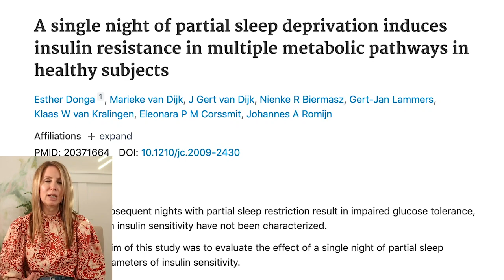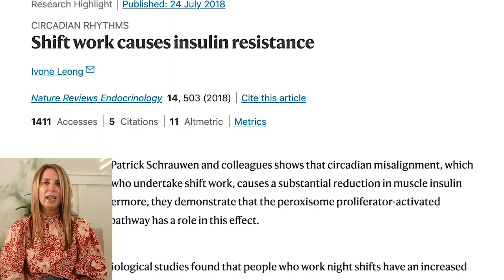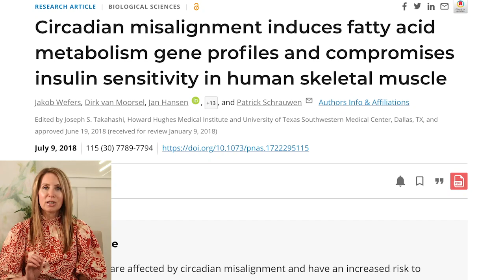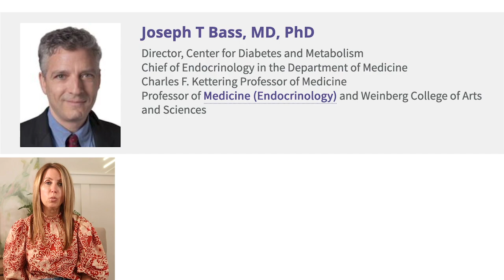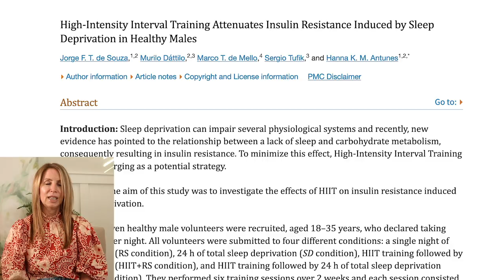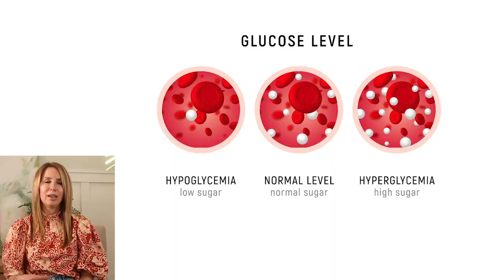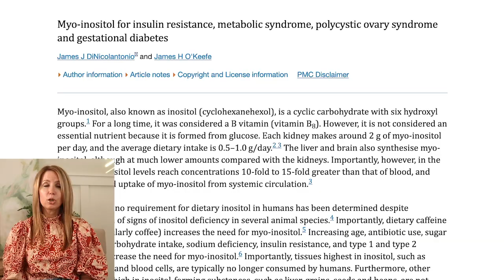Quickest Way To Become Insulin Resistant (Less Than 24 Hour & Solutions) | Cynthia Thurlow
Are you curious about the fastest path to becoming insulin resistant? Let's deep dive into the factors that can trigger insulin resistance in your body in less than 24 hours.